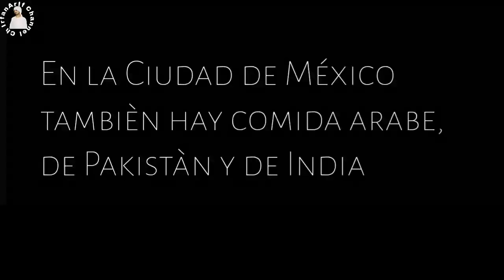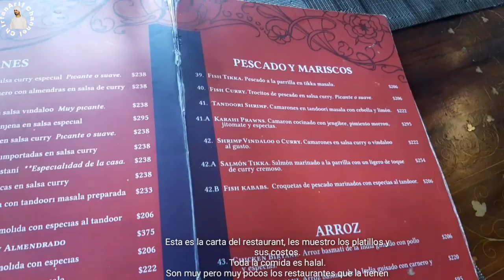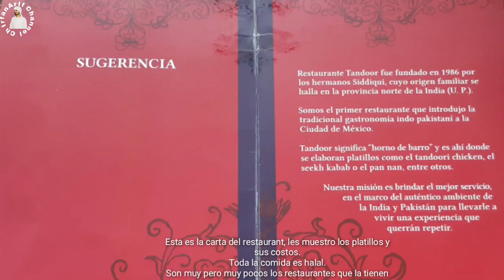Halal Food in Mexico City|Pakistani Food in Mexico|Indian Food in Mexico|Arabic Food in Mexico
Halal Food in Mexico City|Pakistani Food in Mexico|Indian Food in Mexico|Arabic Food in Mexico | Pakistani Restaurant in Mexico | Arabic Restaurant in Mexico | Indian Restaurant in Mexico.

* Tandoor Restaurant *

 1. Located in Col. Anzures, Miguel Hidalgo City Hall,
 Mexico City

 2. Has 3 Branches

 3. Founded in 1986 by Chef Riaz Ahmad Siddiqui, originally from Pakistan.

 4. It is the first restaurant to introduce Indo-Pakistani food in Mexico City.

 5. The name Tandoor means “clay oven” and it is here that delicious dishes are made, such as:
  * Mutton Korma *
 Ram in special curry sauce, spicy or soft.

  * Mutton Korma with Almond *
 Ram with almonds in special curry sauce, spicy or soft.

  * Mutton Vindaloo *
 Ram in Vindaloo sauce.  Very spicy.

  * Chicken Curry *
 Chicken in the authentic curry sauce, spicy or soft to taste.

  * Tandoori Kabab *
 Grilled chicken croquettes with spices in Tandoor.

  * Tandoori Chicken *
 Red chicken with Tandoori Masala in Tandoor with onion and lemon.

 6. When visiting “TANDOOR” you will find yourself surrounded by beautiful handicrafts originating in these cultures;  India and Pakistan

ChIrfanArif

 My personal blog is:
 1. Describe the main activities in Latin America.

 Entertainment Culture
 Civilizations
 Gastronomy
 Education
 sports
 Magic places
 Geography
 History
 Nature

 Mainly Mexico, where I currently live.

 2. Know the lifestyle and customs of each country.

 3. You are important to me.

Ayudame  a mejorar la calidad del contenido y conocer más  lugares , muchísimas gracias por su apoyo.

mi otro video